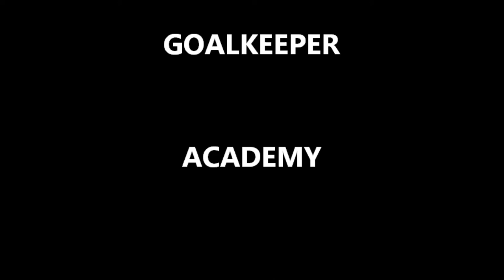SHOT STOPPING AT CARL PENTNEY ACADEMY APRIL 2015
JAI LEWIS  AGE 15

U18 CORNARD UNITED GOALKEEPER